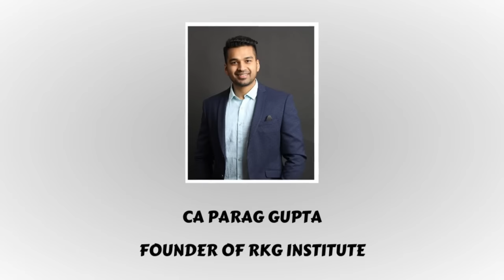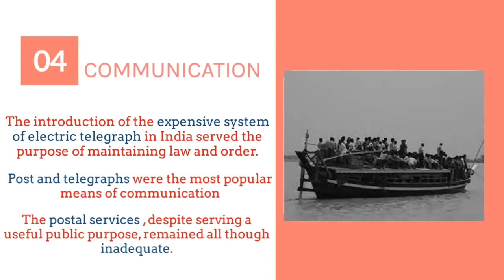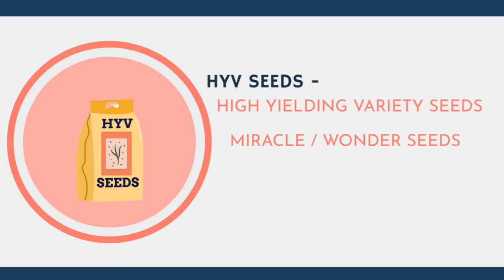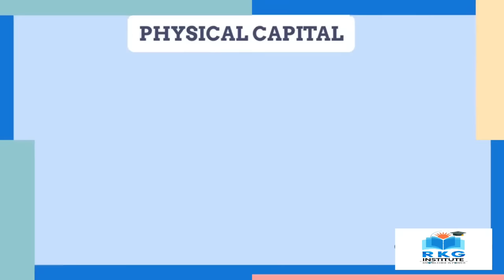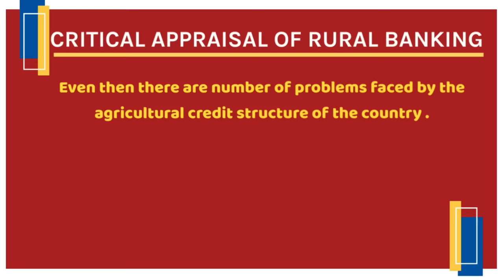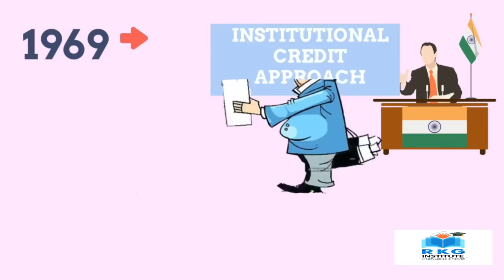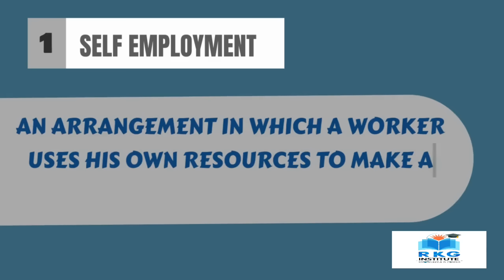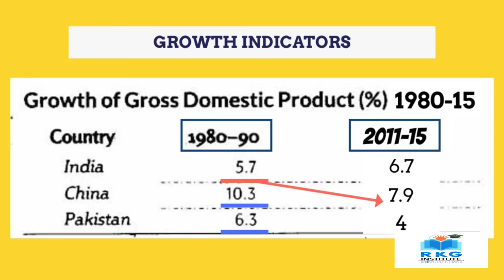Indian Economy (All Chapters) - ANIMATION || Class 12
Class 12 Indian Economy all chapters in one video in one shot :)

00:00-03:59 Introduction
04:00-33:20 Indian Economy on eve of Independence
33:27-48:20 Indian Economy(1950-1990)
48:23-01:13:30 1st 7 five year plans
01:13:32-01:40:00 Human Capital Formation
01:40:04-02:29:18 Rural Development
02:29:20-02:59:50 Employment
02:59:53-03:09:41 Environment
03:09:49-03:19:00 India, Pakistan & China